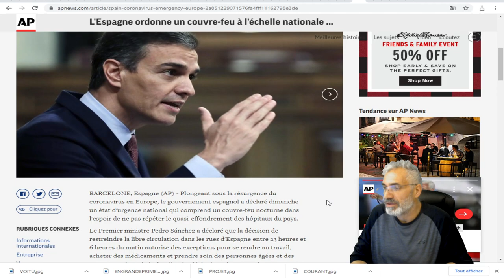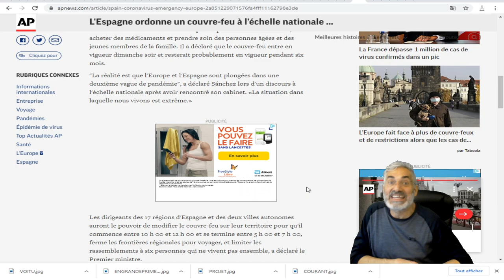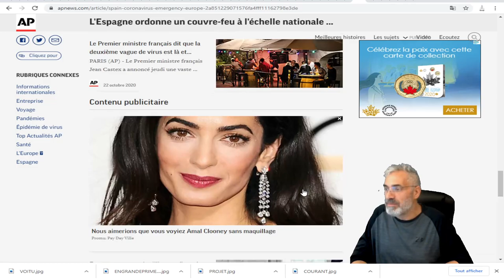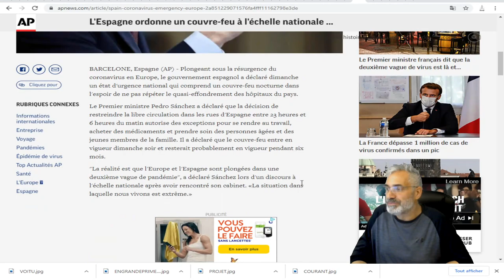L'Espagne ordonne un couvre-feu à l'échelle nationale pour enrayer l'aggravation de l'épidémie